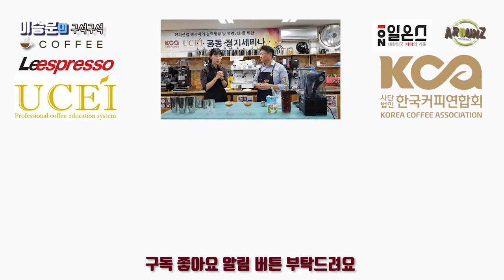아이스 에스프레소 (베이직 / 기초)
안녕하세요
아이스 에스프레소 베이직입니다.
기본에 충실하시면 모든 메뉴를 쉽게 응용하여 만들수 있습니다.